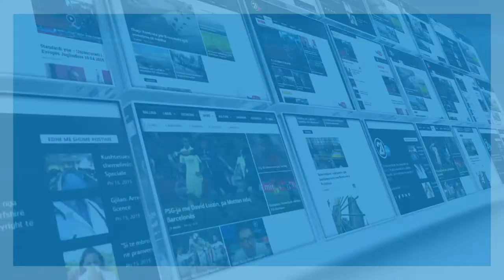KPM DEBAT MBI MEDIET NE KOSOVE 18 09 2019